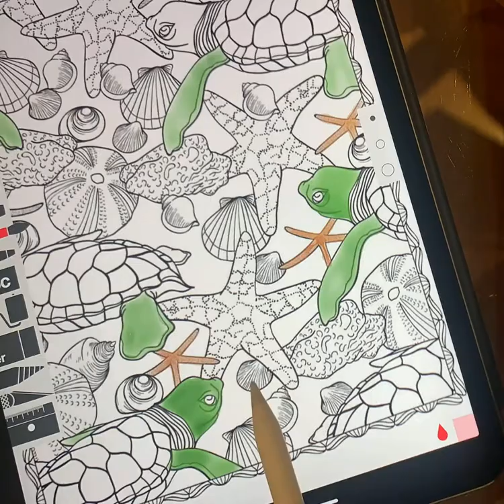Demonstration of Sketches School